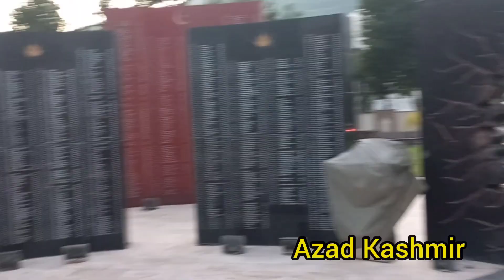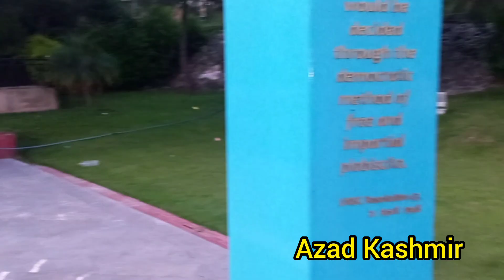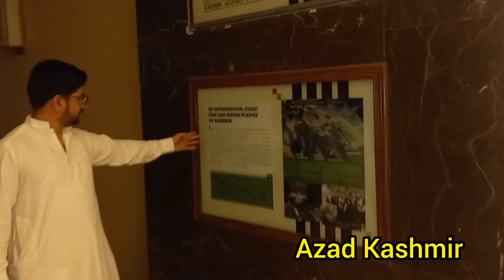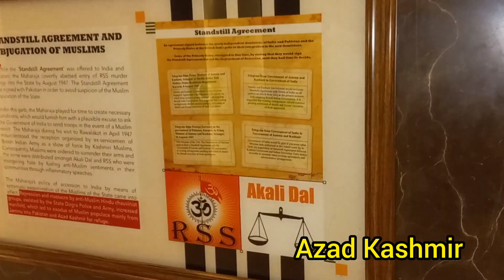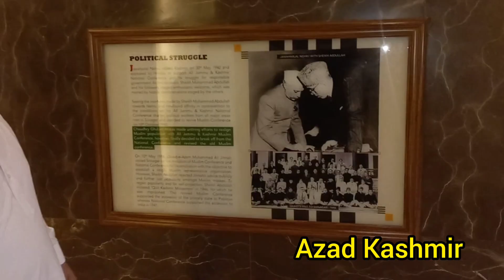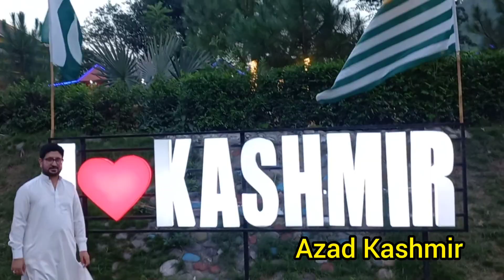visit to Azad kashmir Muzaffarabad